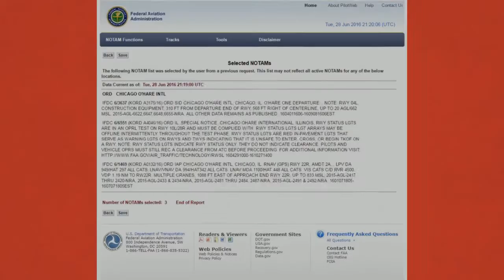Orange is the New Black and Yellow - Airport Advisory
Pilots are used to yellows, blacks, reds, and whites on airport ground signage and lighting. The FAA and Industry have come up with using the color orange to alert to runway and taxiway construction.